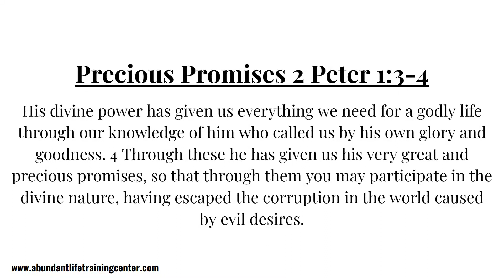Precious Promises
The other day I was reminded of the gift of God's precious promises to us. 2 Peter 1:3-4 says, "His divine power has given us everything we need for a godly life through our knowledge of him who called us by his own glory and goodness. 4 Through these he has given us his very great and precious promises, so that through them you may participate in the divine nature, having escaped the corruption in the world caused by evil desires."

God has given us His precious promises, but we must believe, receive, and trust in them. Think about Mary, the mother of Jesus. All she had was an angel giving her a promise from God. She didn't have any other proof, but she chose to believe what God had promised. In today's communion we are asking God to help us understand how valuable his promises are and to help us receive and walk in them.

Make sure to synchronize your movement and breathing. Inhale as you are in the recovery phase of movement and exhale as you do the work. And make sure your breathing isn't forced, it should be natural.